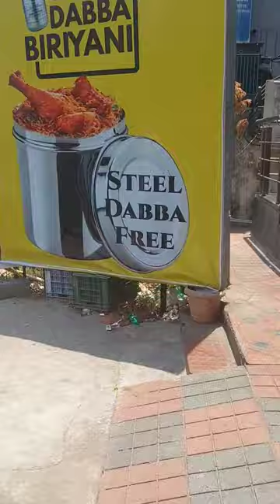Vizag MVP Colony Steel dabba Biryani review